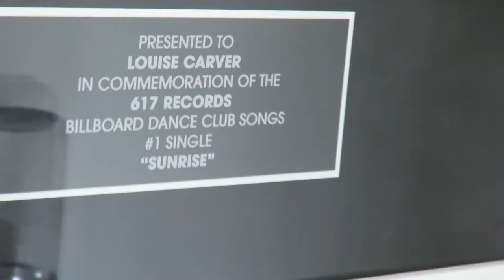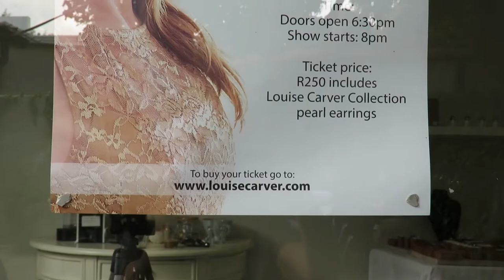Louise Carver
We spent some time with Louise Carver talking music, being a #1 Billboard artist and also checked out her jewellery range.